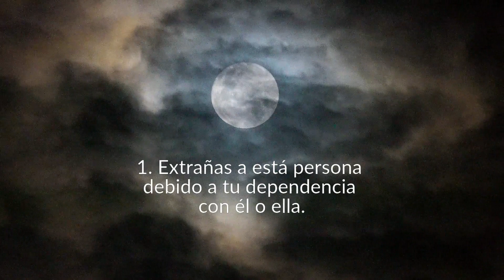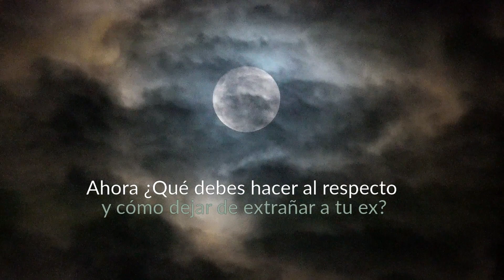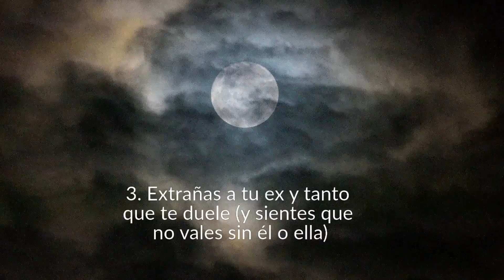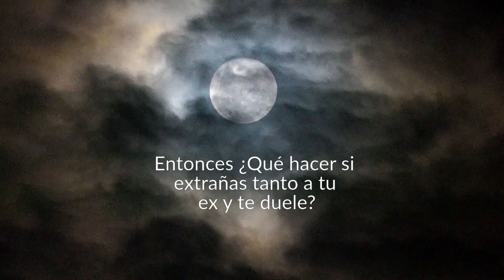¿Por Qué Extrañas a Tu Ex? ¿Y Cómo Dejar De Hacerlo?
Extrañas a tu ex? es natural después de una ruptura. Eres un ser humano y vivias una relación. Hoy hablaremos sobre por qué extrañas a tu ex después de una ruptura y qué puedes hacer para detener. ¿Por qué extrañas a tu ex?... MIRA EL VIDEO.